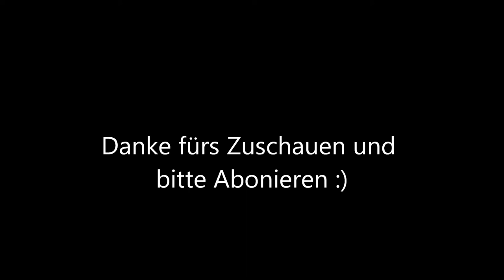Two Steps from Hell- Heart of Courage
Bitte Abonieren :))))
Dankeee :)